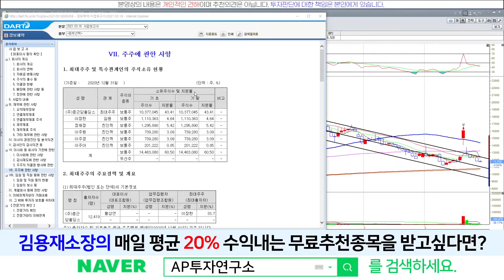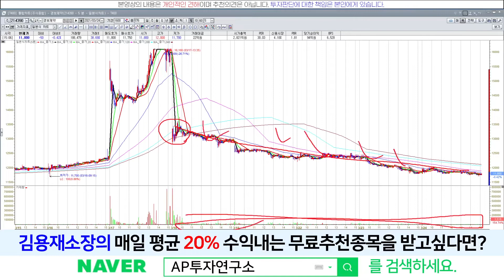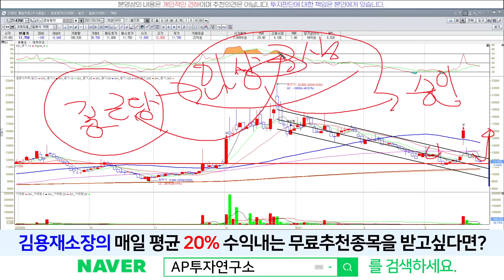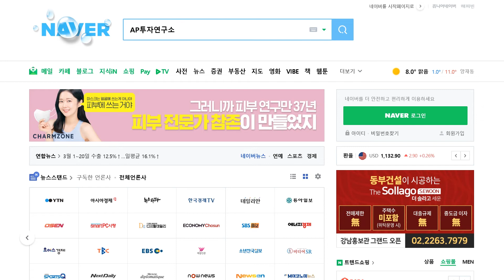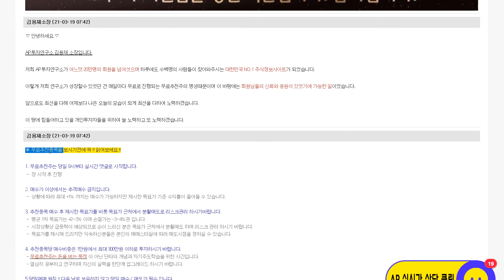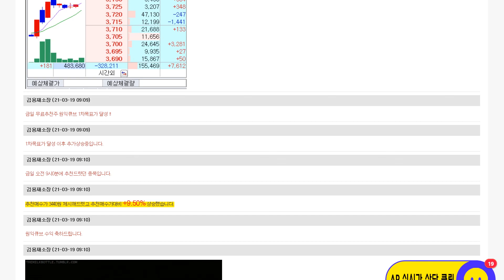경보제약(214390) - 악재는 이미 주가에 반영된 상황